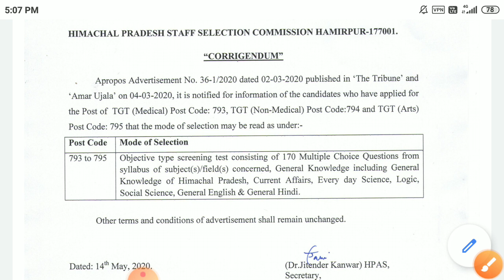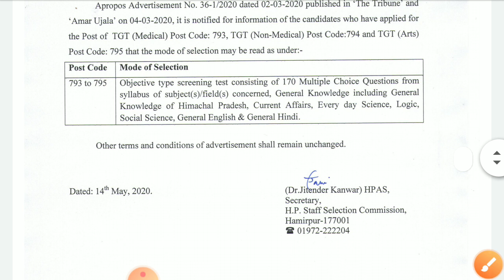HPTGT COMMISSION RELATED NEWS || Regarding Exam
Boost your video free ! free ! free ! free !